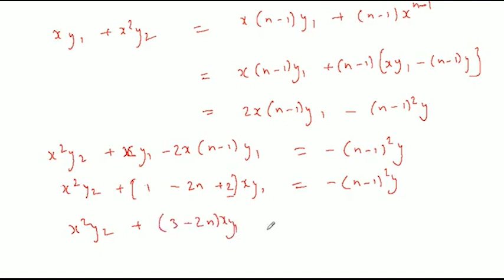If y=x^n-1 log x then x^2 y_2+(3-2n)xy_1, is equal to